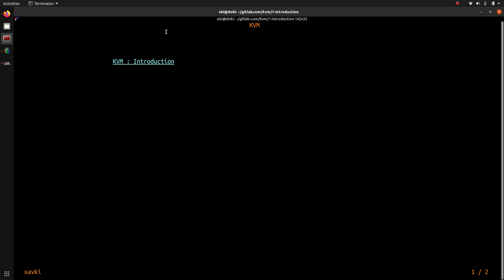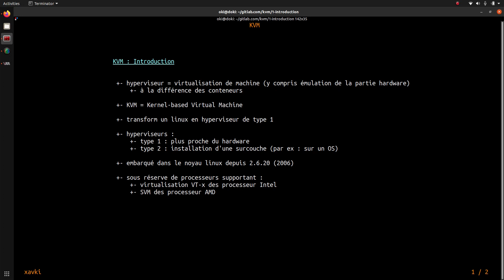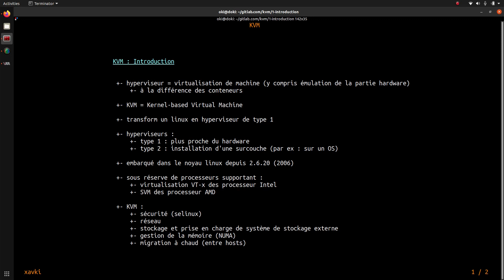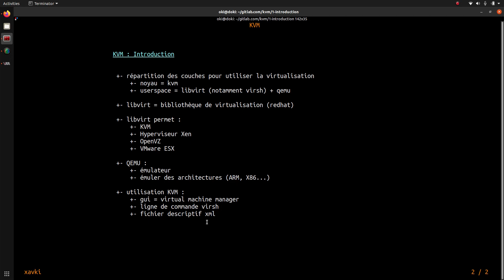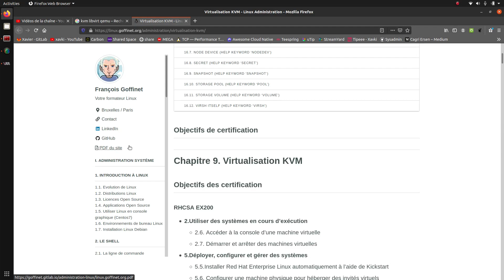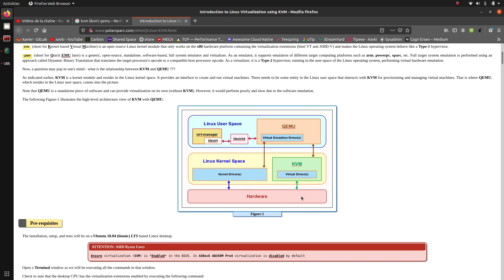KVM - 01. Introduction, c'est quoi ? (quemu, libvirt...)